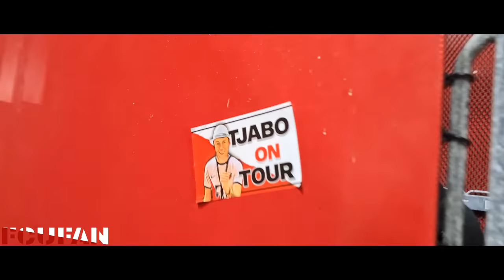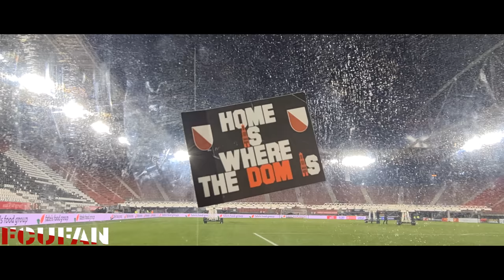[FCUFAN] AZ-FC Utrecht | KNVB beker | Uitvak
Wat een wedstrijd, wat een resultaat, wat een avond!

De karakteristieken die horen bij een bekerpot waarover in Utrecht en omstreken nog lang zal worden nagepraat:

AZ - FC Utrecht 1-2 (0-0)
58. Nick Viergever 0-1
87. Jesper Karlsson 1-1
93. Naoki Maeda 1-2

Gele kaarten: Vangelis Pavlidis, Milos Kerkez (AZ), Sean Klaiber, Naoki Maeda, Vasilis Barkas (FC Utrecht).

Toeschouwers: 10.214.

Scheidsrechter: Jochem Kamphuis.

Opstelling AZ:
Mathew Ryan; Yukinari Sugawara, Wouter Goes (76. Mayckel Lahdo), Pantelis Hatzidiakos, Milos Kerkez (110. Yusuf Barasi); Tijjani Reijnders, Jordy Clasie, Sven Mijnans (100. Mees de Wit); Jens Odgaard, Vangelis Pavlidis, Jesper Karlsson.

Opstelling FC Utrecht:
Vasilis Barkas; Hidde ter Avest (43. Sean Klaiber), Mike van der Hoorn, Mark van der Maarel, Nick Viergever (69. Ruben Kluivert); Can Bozdogan, Jens Toornstra, Sander van de Streek (90. Luuk Brouwers); Taylor Booth (90. Naoki Maeda), Tasos Douvikas, Othmane Boussaid (115. Victor Jensen).